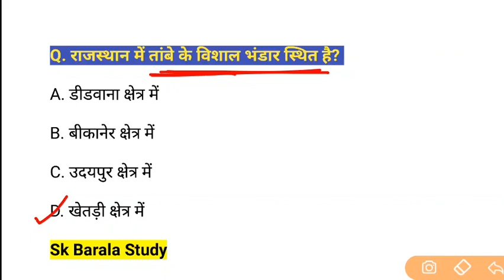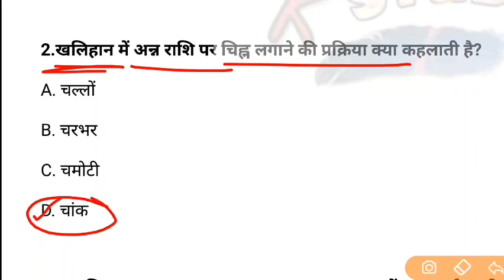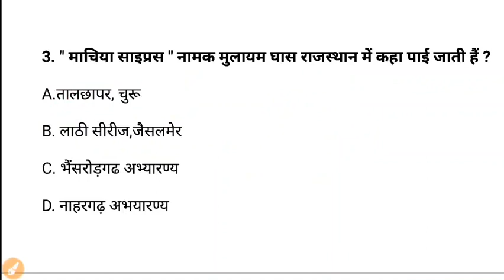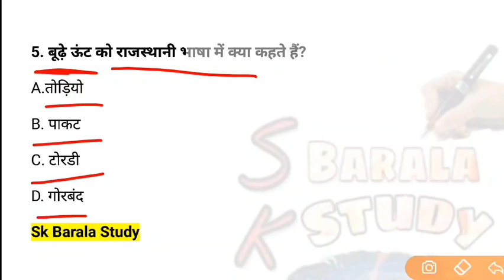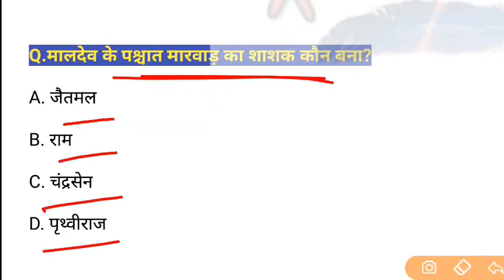#97 Rajasthan Gk | Previous Year Exam Daily 5 Question | Old Paper Solution Rpsc Rsmssb //Sk Barala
Rajasthan Gk | Daily Top 5 Question | #97 Previous Year Question practice | RPSC | RSMSSB | Sk Barala

 7 अप्रैल 2022 top 5 question

1.  सींकला, झेरणा, नेतरा तथा गिड़गिड़ी संबंधित है?
A. बैलगाड़ी से
B. दही बिलौने से
C. ऊँट श्रृंगार से
D. पूजा करने से

2. खलिहान में अन्न राशि पर चिह्न लगाने की प्रक्रिया क्या कहलाती है?
A. चल्लों
B. चरभर
C. चमोटी
D. चांक

3. " माचिया साइप्रस " नामक मुलायम घास राजस्थान में कहा पाई जाती हैं ?
A.तालछापर, चुरू
B. लाठी सीरीज,जैसलमेर
C. भैंसरोड़गढ अभ्यारण्य
D. नाहरगढ़ अभयारण्य

4. निम्नलिखित में से सबसे न्यूनतम साक्षरता वाला संभाग कौनसा है?
A. जोधपुर
B. कोटा
C. जयपुर
D. उदयपुर

5. बूढ़े ऊंट को राजस्थानी भाषा में क्या कहते हैं?
A.तोड़ियो
B. पाकट
C. टोरडी
D. गोरबंद

Question For You👇
# मालदेव के पश्चात मारवाड़ का शाशक कौन बना?
A. जैतमल
B. राम
C. चंद्रसेन
D. पृथ्वीराज

 Related Search👇👇
Rajasthan gk